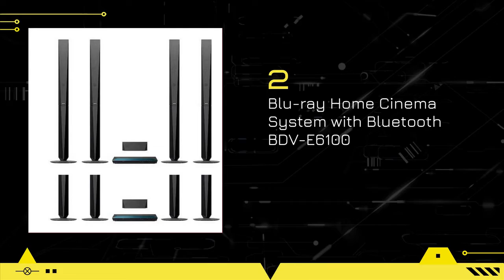Top 3 Best Sony Home Theatre Audio System 2021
Best Sony Home Theatre Audio System

0:07  3. DVD Home Cinema System With Bluetooth® DAV-DZ950
0:28  2. Blu-ray Home Cinema System with Bluetooth BDV-E6100
0:53  1. Sony BDV-N9200W Home Audio System